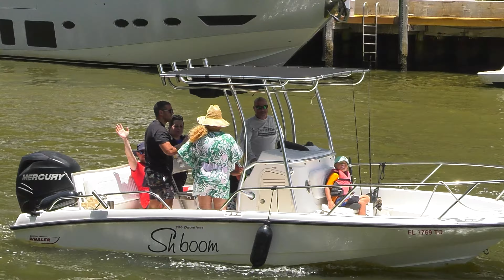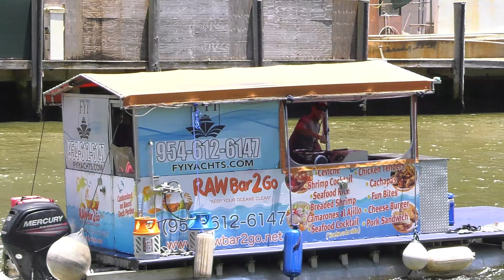Boats Arriving And Leaving From The Miami River Near Miami Beach Florida USA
Welcome to Miami Boating! Here you will see Boats Arriving And Leaving From The Miami River And Haulover Inlet Near Miami Beach Florida USA, some are very large yachts, others are smaller cabin cruisers, bowriders, center consoles, speedboats, jet skis, and other personal watercraft (PWC) sometimes jumping waves. Many will have some of the most beautiful women in the world onboard enjoying the boating capital of the world. Haulover is considered one of the most dangerous inlets in the country. It is not uncommon for boats to capsize right there at the entrance to the inlet when hit by very large waves. When the winds get high enough to make huge waves it is easy to sink a boat whether big or small.

This video is best viewed in 4K quality resolution if possible, depending on your internet provider's connection speed. You can change your playback quality resolution by clicking on the settings
 "gear" icon on the lower-right corner of your screen if you are viewing this on a computer.